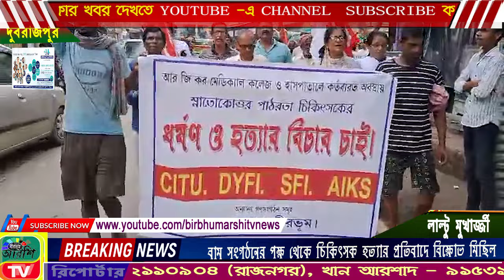BIRBHUM ARSHI TV NEWS NO 1 ONLINE CHANNEL 13.08.2024